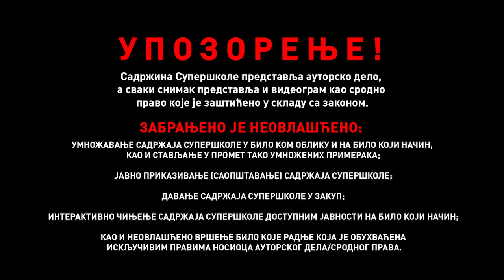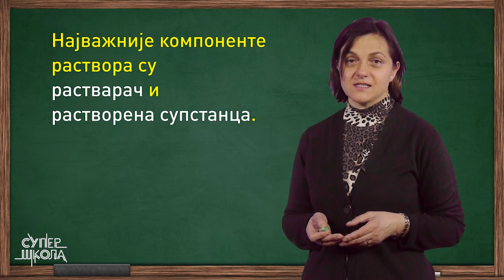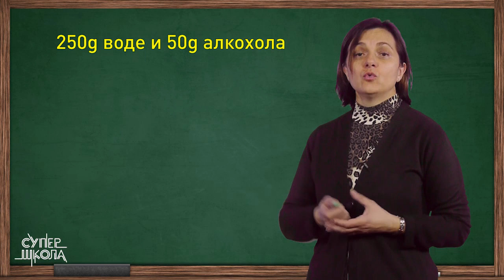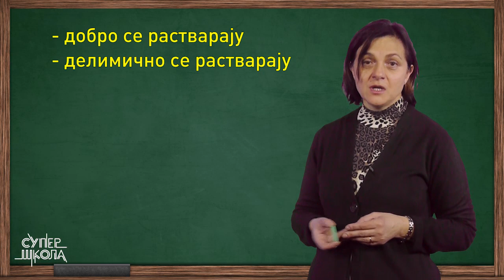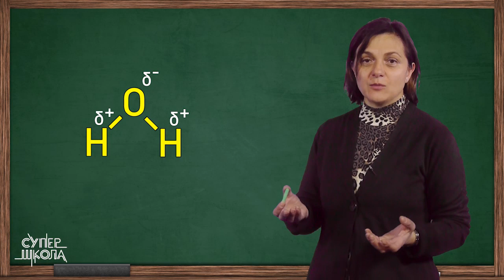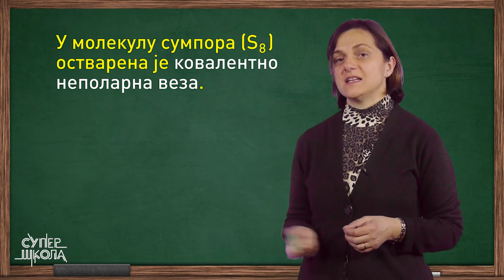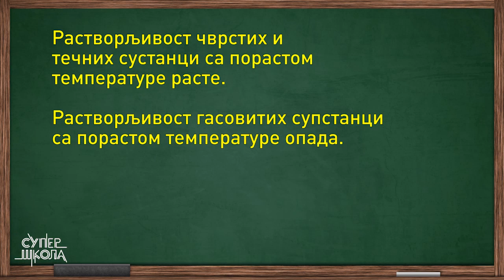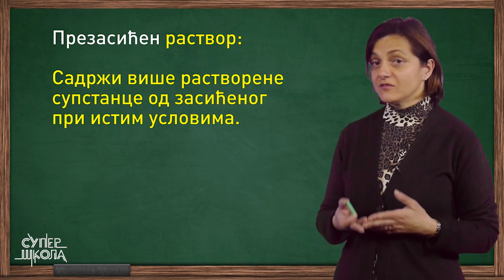Rastvori i rastvorljivost - Hemija za 7. razred (#23) | SuperŠkola